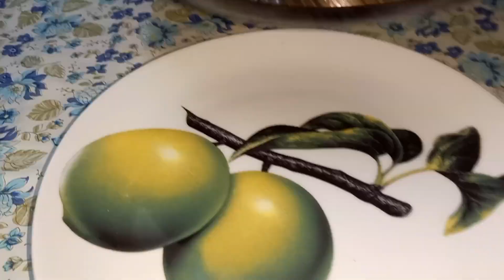মজাদার ও সুস্বাদু বেগুন টমেটোর ভর্তা || Mojadar begun tomator vorta || Easy recipe